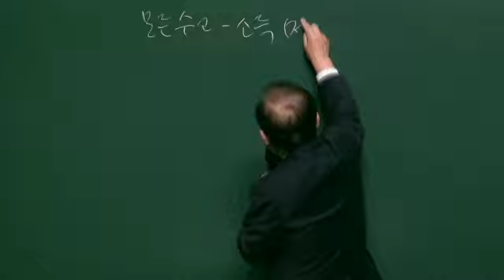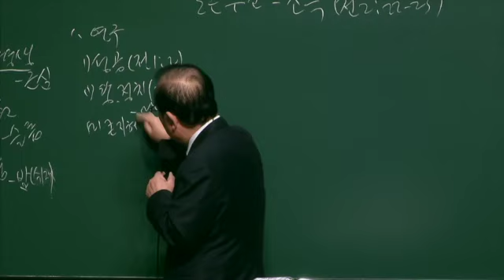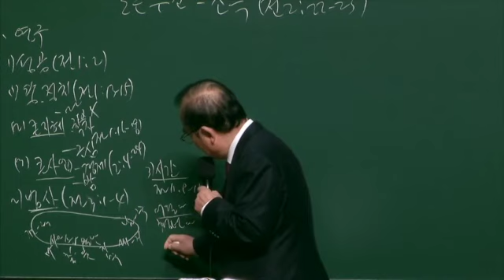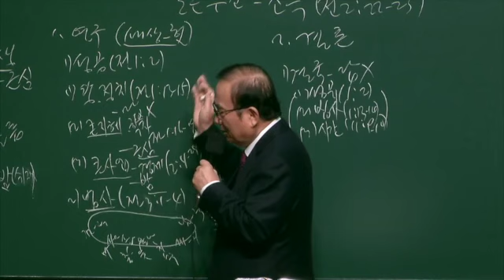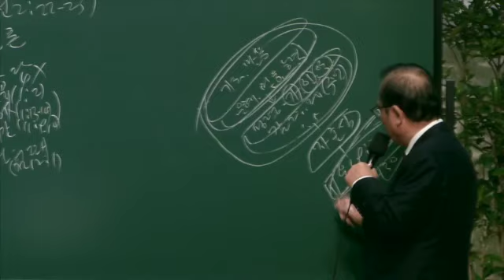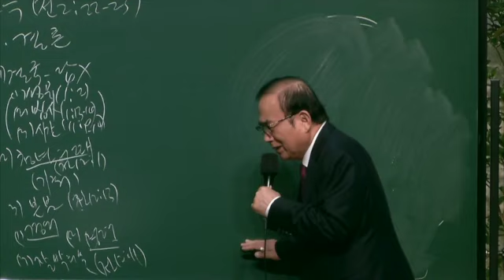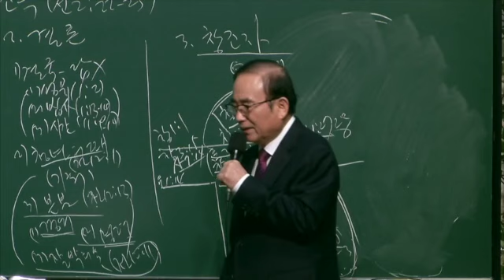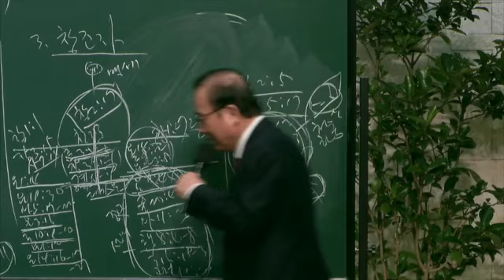주일 2부 강단 메세지'사람의 모든 수고와 마음의 애쓰는 것의 소득이 무엇인가?'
2019년 10월 20일
동부교회 2부 강단 메세지

제목 : 사람의 모든 수고와 마음의 애쓰는 것의 소득이 무엇인가?